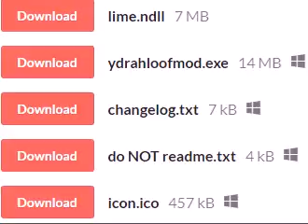ydrahloof mod out